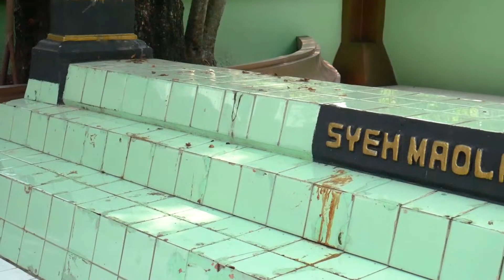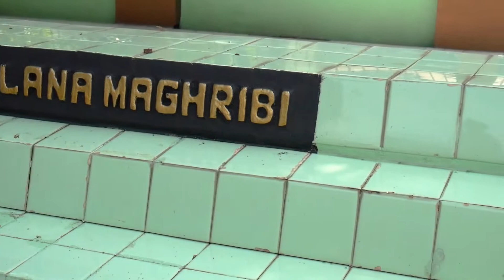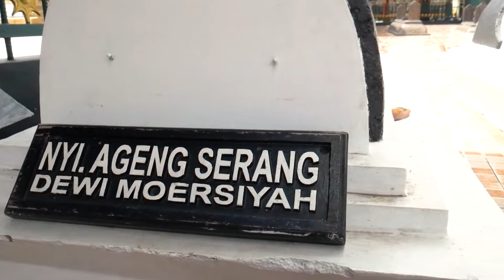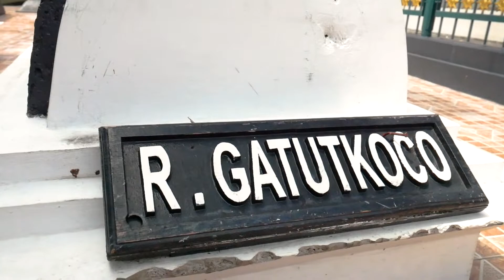Keseharian Sang Budayawan - Berziarah ke Makam Raden Patah, Kerajaan Demak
Official YouTube Channel Prie GS
Musik Background: Lagu/Gendhing Jawa - Walang Kekek (audio)